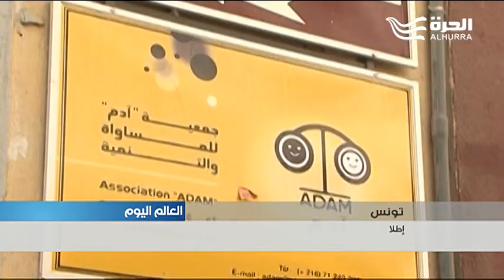اطلاق استراتيجية للقضاء على التمييز ضد السود في تونس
طالبت مُنظمات حقوقية في تونس بالتعجيل في إطلاق الإستراتيجية السياسية والثقافية للقضاء على جميع أشكال التمييز ضد السود التي أعلنتها الحكومة مطلع الأسبوع الحالي.